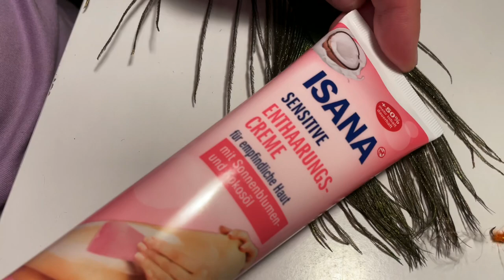#69 Jak zrobic quill z pawia. Metoda na krem od Szymona Flytiers. How to make quill? Home made quill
Dlugo zwlekalem- teraz mocno zaluje. Metoda na krem z poczatku budzila we mnie obawy ze wzgledu na ubrudzone palce od kremu. Jednak gdy sprobowalem to jestem w niezlym szoku. Szybkosc tej metody, jakosc i ilosc w stosunku do pracy wlozonej w quill nie maja sobie rownych. Chcesz 10 paskow lub 20 lub 30 to nie jest wazne- wysyarczy tylko 2 minutki i juz masz wszystko gotowe. @SzymonFlytiers mega sposob!